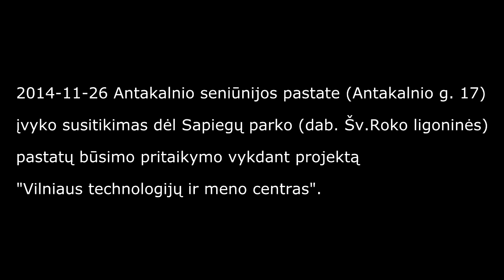2014-11-26 susitikimas su "Vilniaus technologijų ir meno centro" vystytojais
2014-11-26 Antakalnio seniūnijos pastate (Antakalnio g. 17) įvyko susitikimas dėl Sapiegų parko (dab. Šv.Roko ligoninės) pastatų būsimo pritaikymo vykdant projektą "Vilniaus technologijų ir meno centras".
Projektą pristatė:
Vilniaus m. savivaldybės Investicijų skyriaus l.e.p. vedėja Raimonda Pilipavičiūtė (projekto koordinatorė),
Vilniaus m. savivaldybės Turto valdymo skyriaus vedėja Laura Jagusinskienė,
vienas iš VšĮ steigėjų Darius Žakaitis,
Paulius Mačiulevičius iš "Invest Lithuania"
ir Jūratė Pileckaitė iš nenurodytos VšĮ.
Diskusijos moderatorius: Viktoras Račkovskis